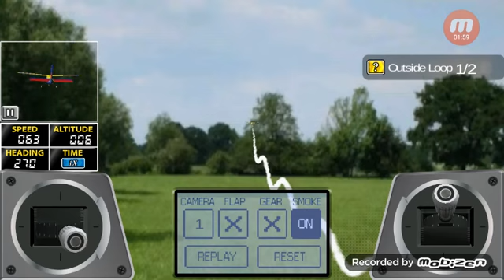PILOTANDO UM AERO MODELO MANOBRAS LOKAASS!!!